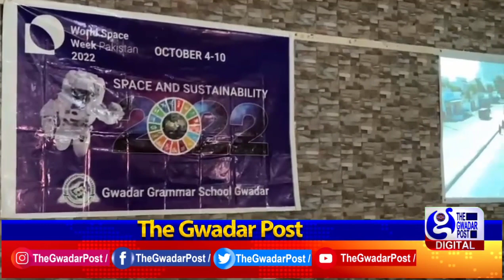March 3, 2023